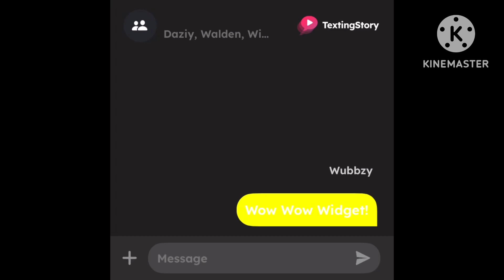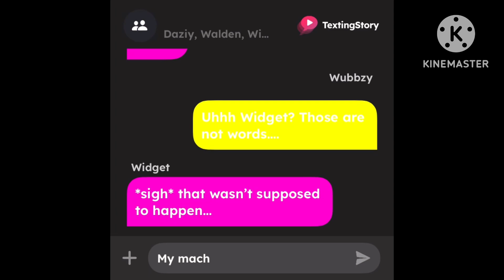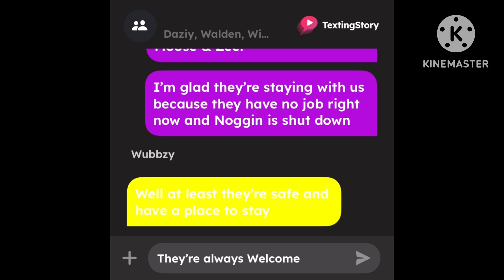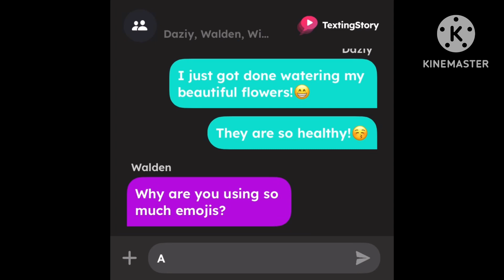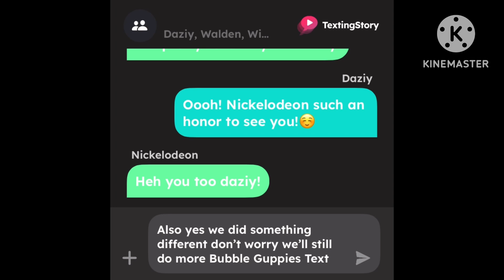A Wow! Wow! Wubbzy! Textingstory!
Here’s a wow wow Wubbzy Textingstory since y’all wanted to see one too!

Tbh I did grew up with this show lol!

But btw I don’t own this show or Nickelodeon!